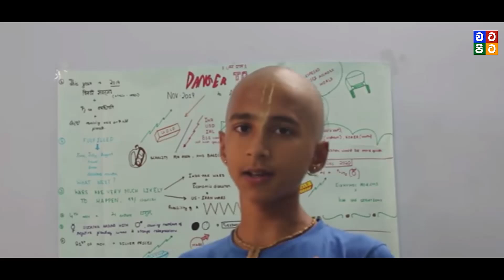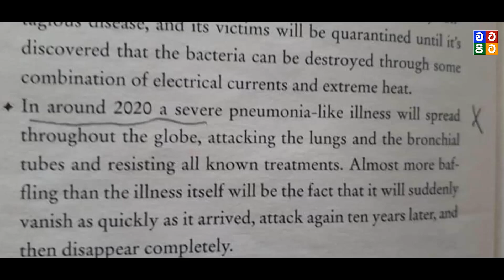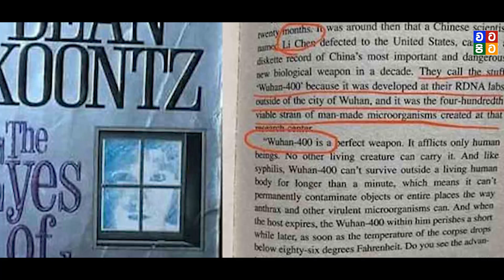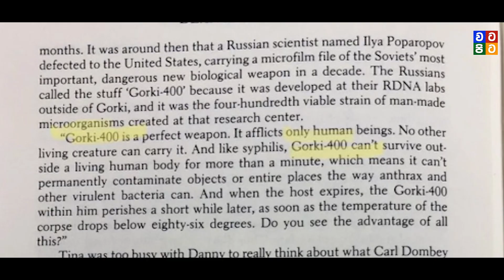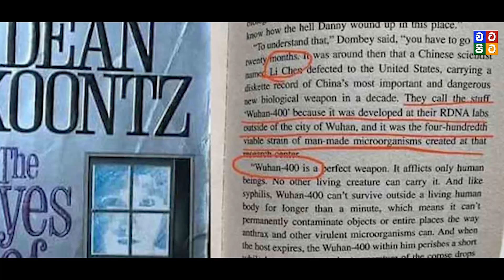මෙච්චරකල් දැනන් හිටියේ නැද්ද.? | The Eyes of Darkness